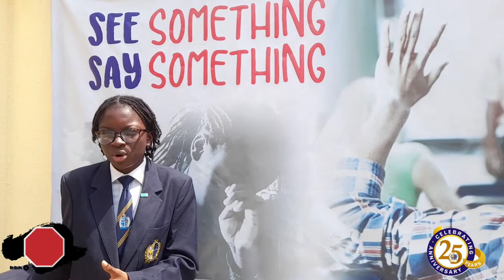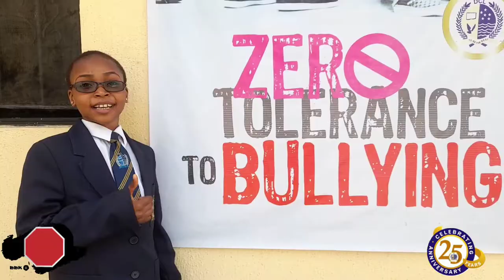At Dowen College Lagos, bullying is a huge No No...